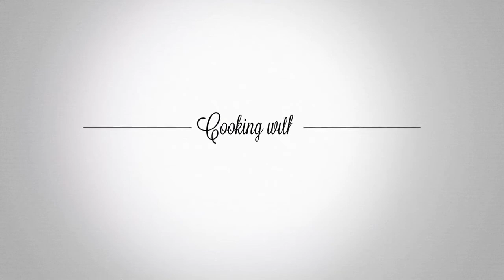PvZ: A Transmission from L.E.A.F.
Be forewarned. Zombie activity is on the rise.

My Game Center ~ Double Death Killer
My Gamertag ~ Bionic ProCraft